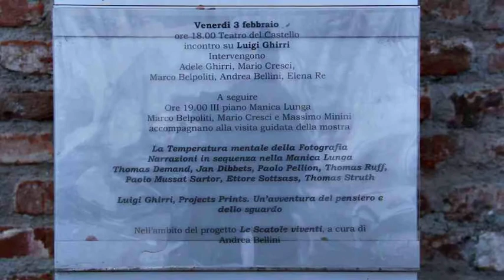Castello di Rivoli - Un incontro su Luigi Ghirri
3 febbraio 2012 - Castello di Rivoli Museo d'Arte Contemporanea

Video della conferenza su Luigi Ghirri, il fotografo emiliano a cui il Castello di Rivoli ha dedicato la mostra "Luigi Ghirri - Project Prints. Un'avventura del pensiero e dello sguardo", a cura di Elena Re.

Sono intervenuti Andrea Bellini, Massimo Minini, Marco Belpoliti, Arrigo Ghi, Elena Re.

L'incontro ha inaugurato la mostra, che è stata organizzata nell'ambito del progetto a cura di Andrea Bellini, "Le scatole viventi", e in collaborazione con il Fondo di Luigi Ghirri.